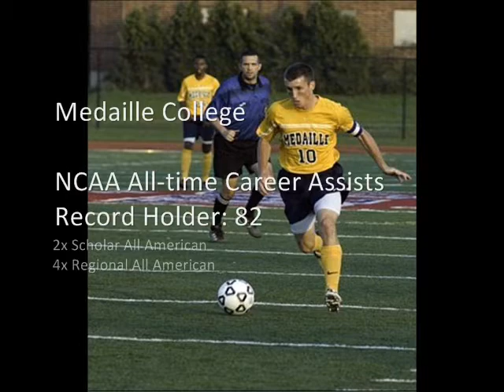Gary Boughton Highlights: 2009, FCNY, Rochester Lancers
Highlights of Gary Boughton playing for Medaille College in 2009, FC New York, and the Rochester Lancers MISL